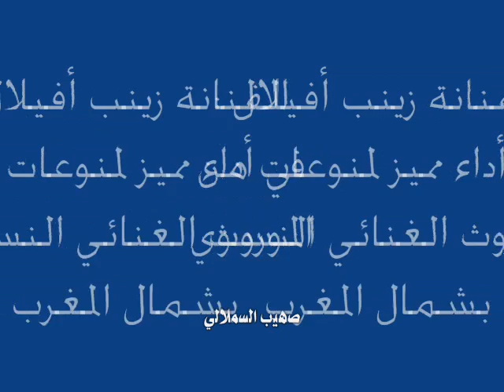الفنانة زينب أفيلال 2: في أداء مميز لمنوعات من الموروث الغنائي النسوي بشمال المغرب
جوق محمد العربي التمسماني
برئاسة الفنان محمد الأمين الأكرمي
الفنانة زينب أفيلال : في أداء مميز لمنوعات من الموروث الغنائي النسوي بشمال المغرب

في المهرجان العاشر لأندلسيات الصويرة 2013